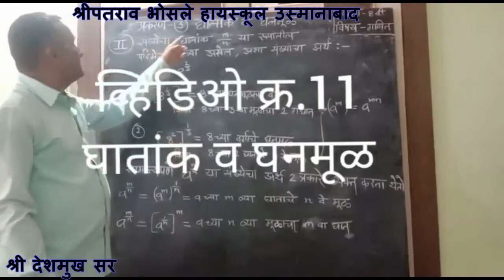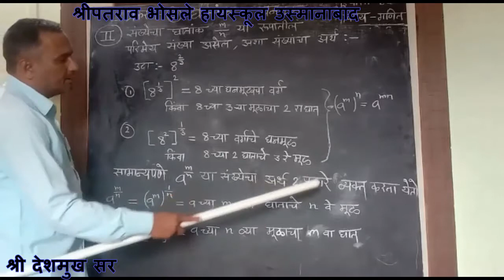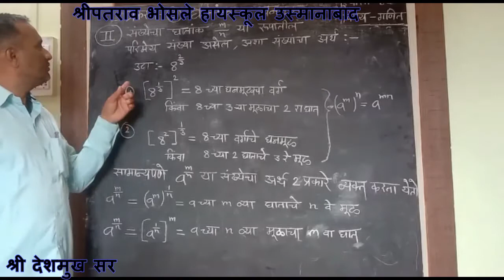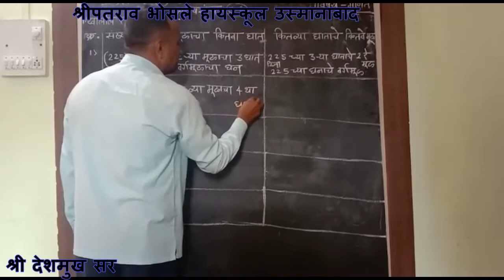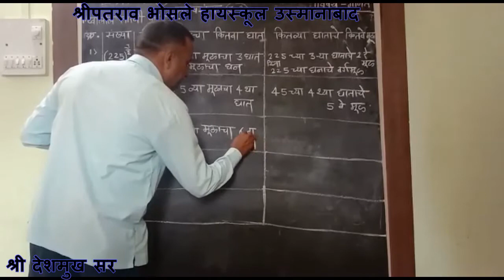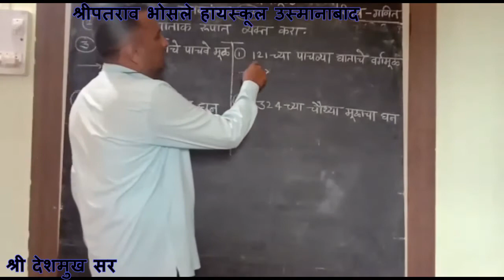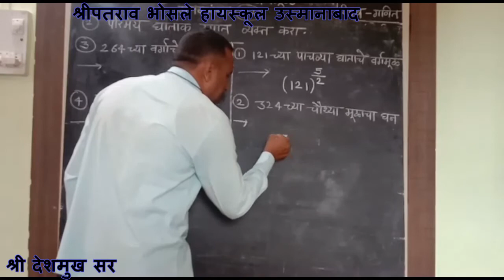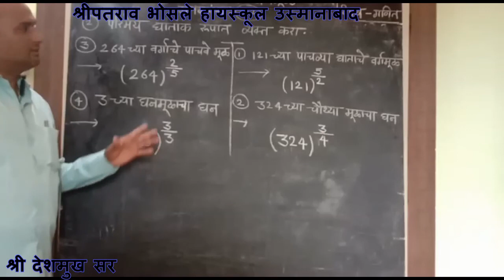घातक व घनमूळ - Part- 11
श्री.देशमुख सर
८वी
गणित
घातक व घनमूळ
Part- 11